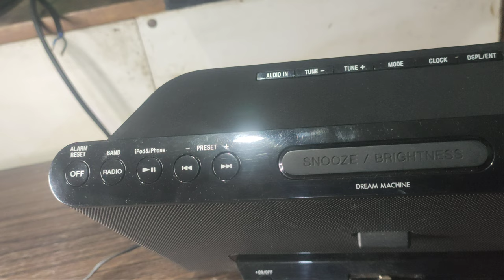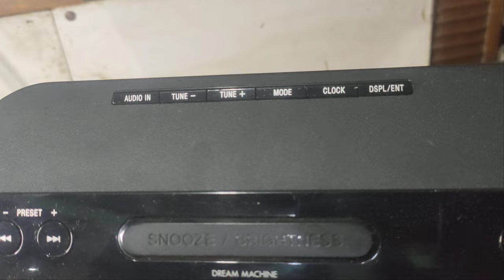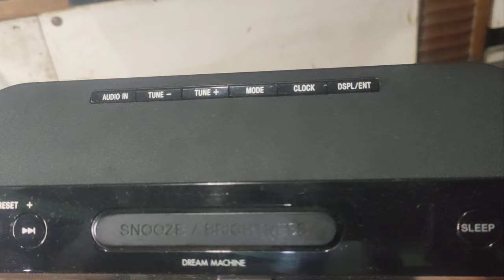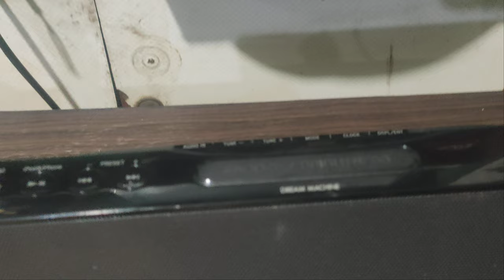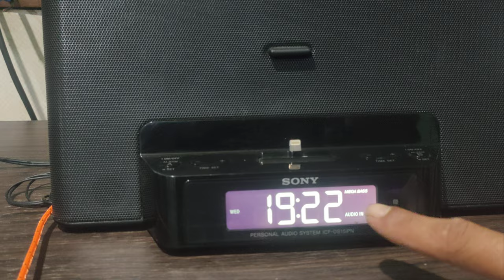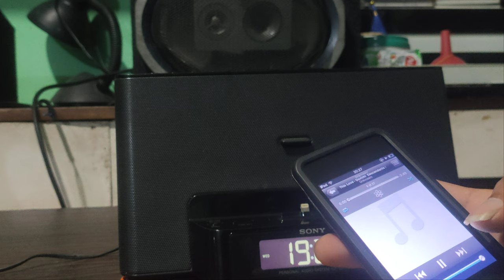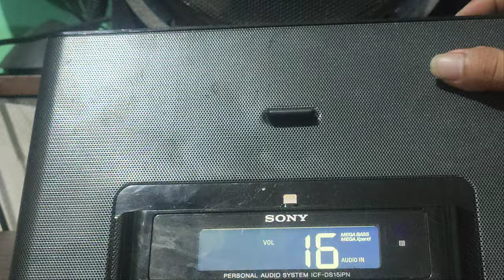Sony ICF-DSiPN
Speaker Docking Sony elegan,dan pass buat di kamar